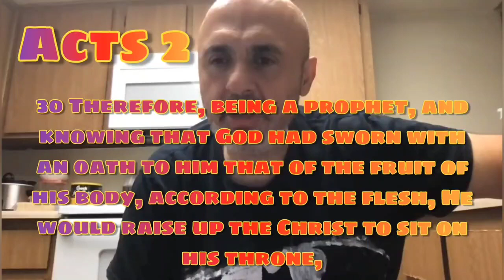Pentecost Proves Jesus is God - Sam Shamoun